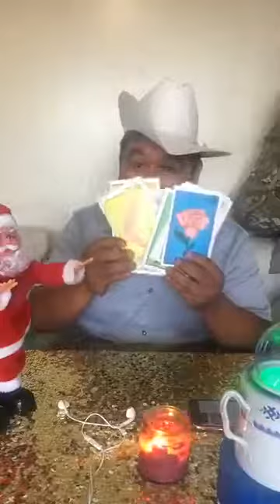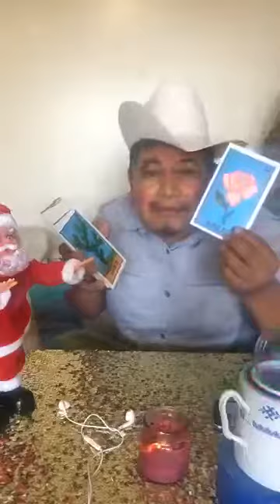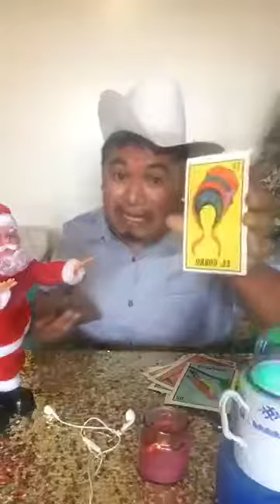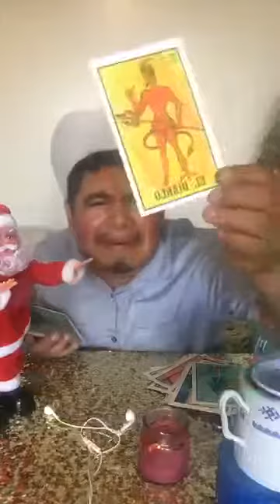Brujo Mayor del Sector Nuevo Amanecer Concepcion Tutuapa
Es nuestro gran amigo que nos hace reír siempre...